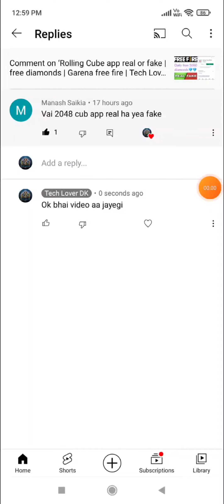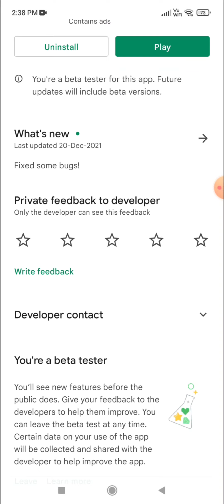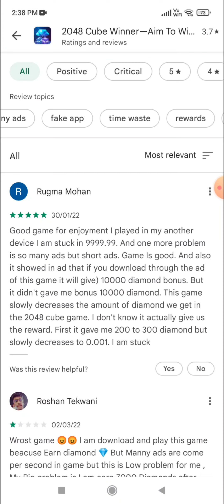2048 Cube Winner app real or fake | free diamonds | Garena free fire | Tech Lover DK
Hello viewers

In this video i am going to tell you about a app named 2048 cube winner